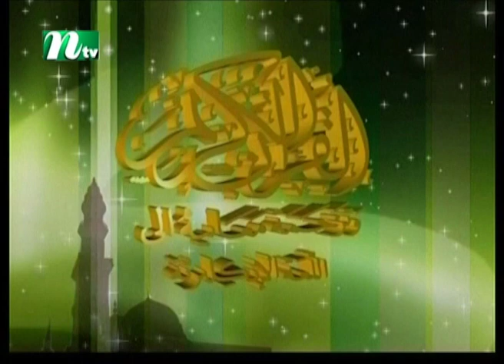Dorse Hadis | EP 544 | দরসে হাদিস | Islamic Show | NTV